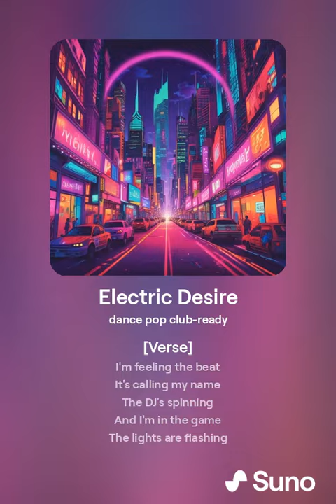new song english newyork city /trandig song english / name kanishk yadav all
1. "Shape of You" by Ed Sheeran: A catchy pop and R&B song about romance and physical attraction, with a rhythmic beat and infectious melody.

2. "Uptown Funk" by Mark Ronson ft. Bruno Mars: A fun, upbeat funk-pop track with an energetic groove and funky instrumentation, celebrating good times and dance.

3. "Hello" by Adele: A powerful ballad about longing and reconciliation, showcasing Adele's soulful vocals and emotional depth.

4. "Old Town Road" by Lil Nas X ft. Billy Ray Cyrus: A genre-blending hit that fuses country music with hip-hop, telling the story of a cowboy on a journey through catchy hooks and memorable lyrics.

5. "Dance Monkey" by Tones and I: An irresistibly catchy pop tune marked by its bouncy rhythm, unique vocal delivery, and relatable lyrics about the pressure to entertain others.

These descriptions provide an overview of each song's style, themes, or musical elements!

coin image
6
Upgrade